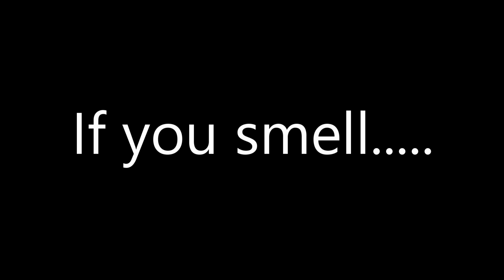Black Adam is GOOD....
The most electrifying man brings the most electrifying superhero to the screen. The Rock is Black Adam!

Follow ya boi on Social Media @Purplefilms88:
Stardust:
Sharing my passion for film & TV.